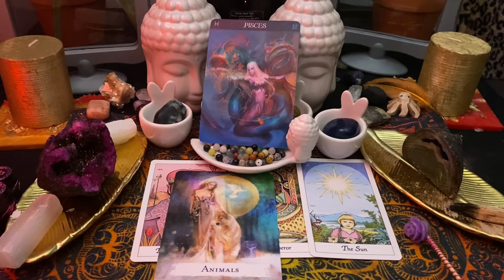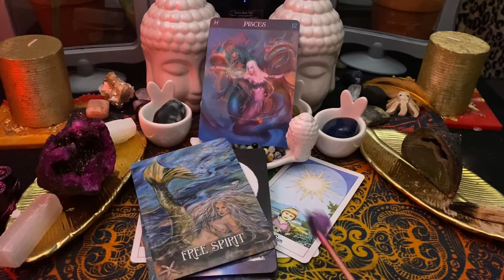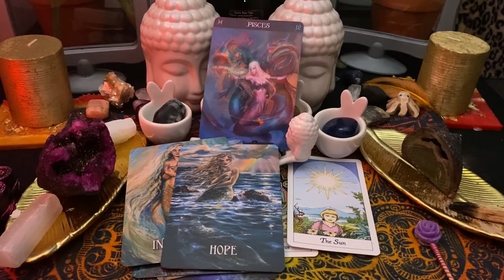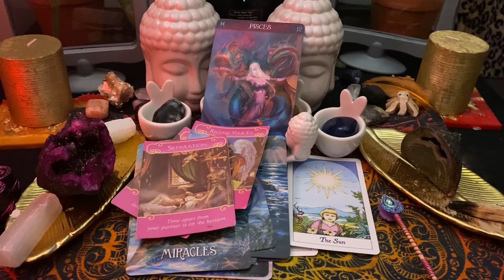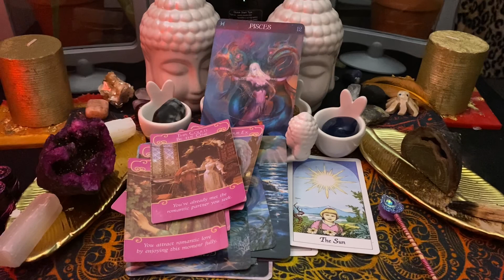YOUR NEW PERSON IS ON THE BOARD♓️ON POINT🌹HERE THEY ARE🎁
We will be doing personal reading when we are able to go live, support is necessary!!! Thank you so much!!
We would like to move forward with private reading.
live videos coming soon.
you will soon be able to purchase Angel Candles,I can tell you the candle to use for your specific needs.COMING SOON!!!